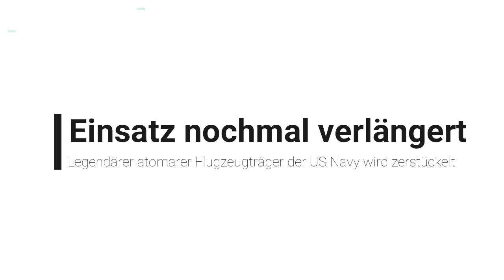Legendärer atomarer Flugzeugträger der US Navy wird zerstückelt